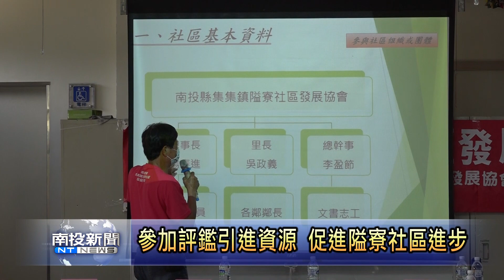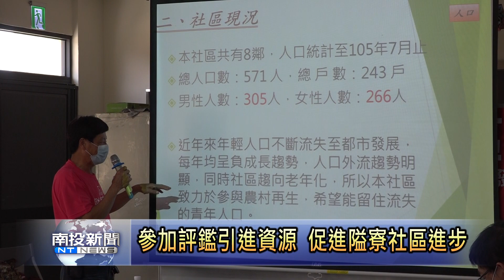南投新聞 集集鎮隘寮社區評鑑有進步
由南投縣政府社會及勞動處所舉辦的社區評鑑活動，最後一站來到集集鎮的隘寮社區。因為是第二次參加，包括處長林志忠以及多位評審委員，都明顯感受到隘寮社區的改變與進步，並且也鼓勵社區發展協會幹部，積極來參與長照福利政策，促進社區居民的幸福感。